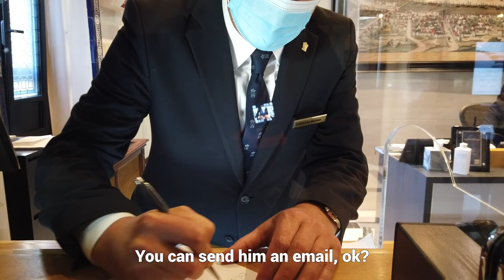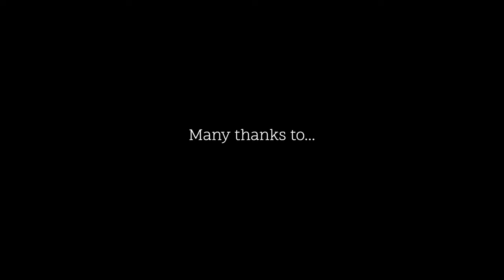VLOG #1 | Photo challenge inside a 5-star hotel, Alfonso XIII, Seville (part 1)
📸 GEAR
▹ Backup camera: Fujifilm XT-30

🔦 LIGHT
▹ Aputure AL-MX Light

🔊 SOUND
▹ Mic: Rode VideoMic Pro+

💼 STRAPS & TRIPOD
▹ Peak design cuffs (BEST THING EVER!)
▹ Black Rapid Metro Camera sling
▹ Vanguard Alta 203 A